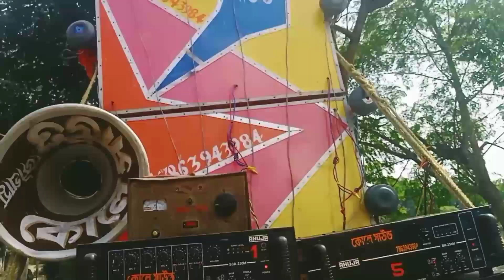দুর্গা ঠাকুর বিসর্জন করছে কোলে সাউন্ড 30 এর হাফ নিয়ে October 27, 2023